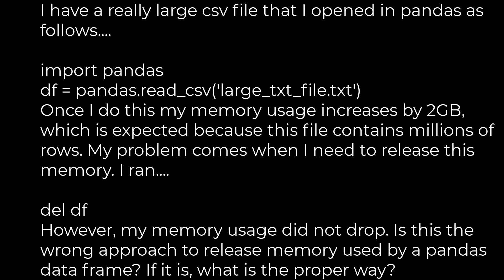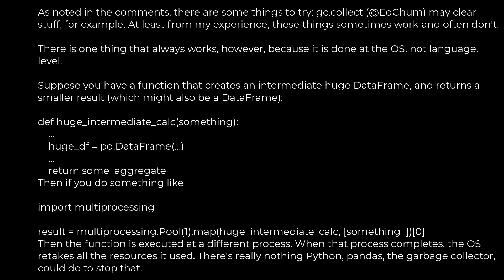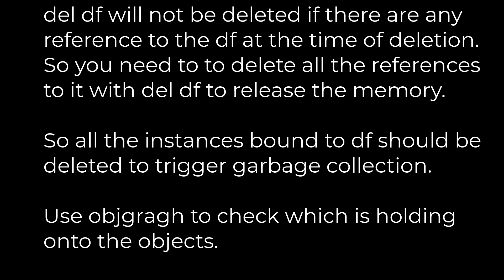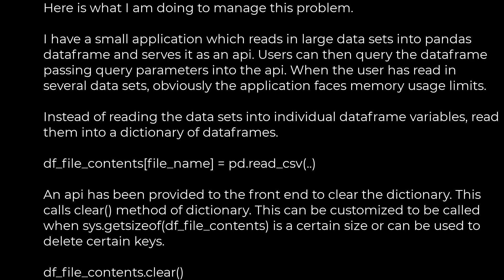Python :How do I release memory used by a pandas dataframe?(5solution)